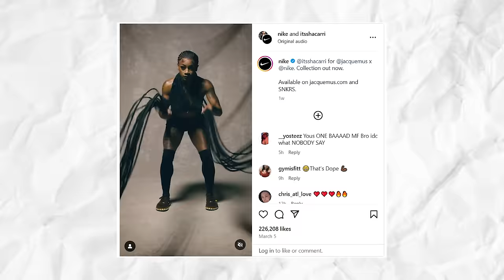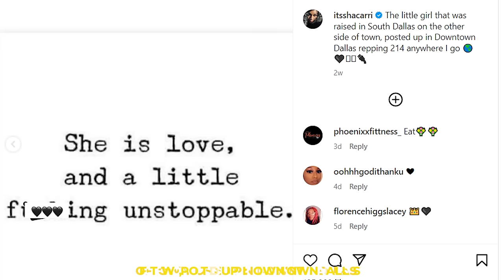Another LEGENDARY Moment For Sha'Carri Richardson - INSANE News in 2024 Track And Field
When you hear the words “fastest woman in the world”, who comes to mind? I’m pretty sure there would be varying answers but I have a good guess about whose names would come up. And these women, undoubtedly, worked hard enough for them to be considered to be the fastest woman or one of the fastest women there is.

As for the fastest female in the world, we know who that is; but the new
fastest female in the world, that’s probably a topic for debate. The operative word being ‘probably’, mainly because it’s quite easy to determine the fastest woman based on their times.

On that note, let’s talk about who has been long-established as the fastest female Sprinter in the world: Flo-Jo. Florence Griffith Joyner, known as FloJo to many, is an American sprinter who set world records in the 100 meters and 200 meters that have stood since 1988.

One of them is American trackandfield star shacarririchardson, who is referred to by some as the new fastest woman on Earth. Sha’Carri Richardson earned the moniker after the Olympic hopeful turned in a personal best of 10.65 seconds in the women’s 100-meter sprint at last year’s World Athletics Championships at the National Athletics Centre in Budapest.